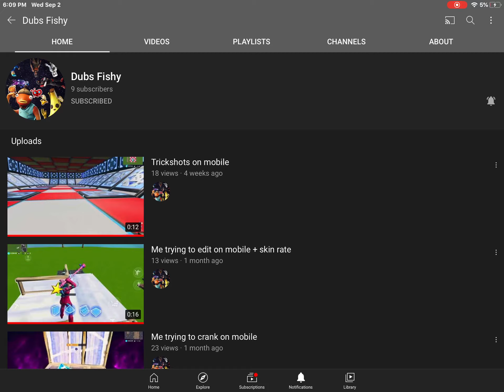Sub to dubs fishy